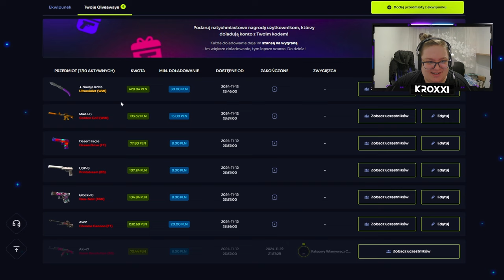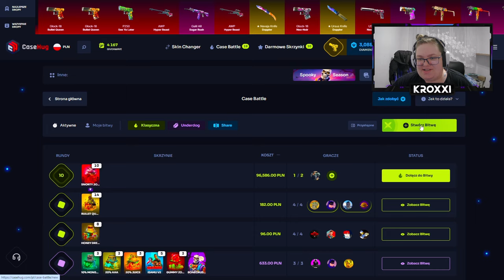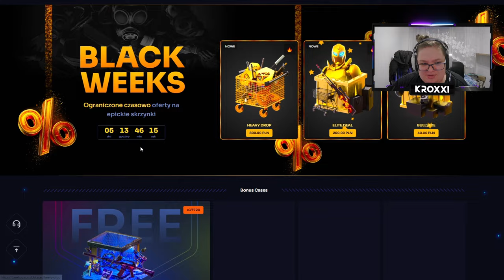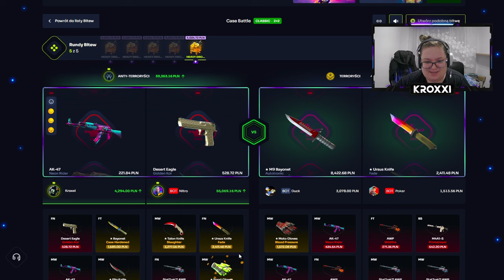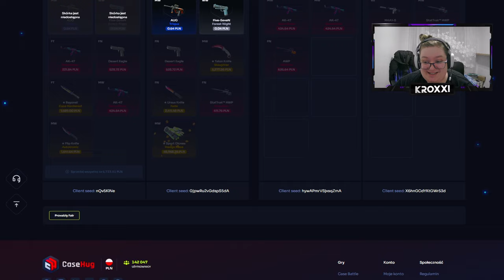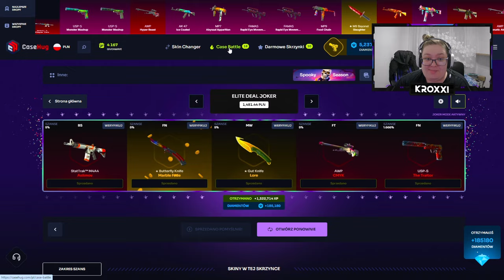₭ɄⱤ₩₳ ILE ?!?!?!?!? 🤯 | CASEHUG 💸